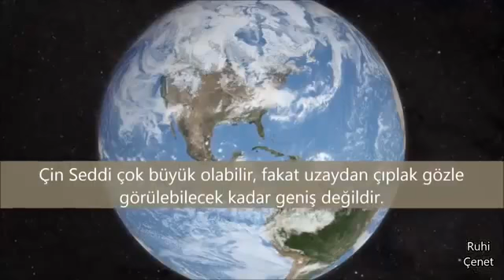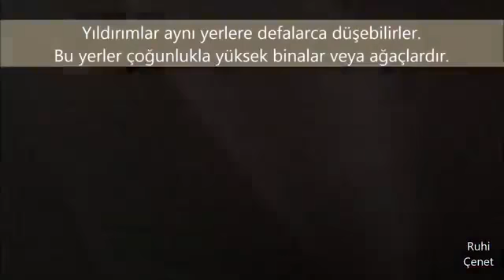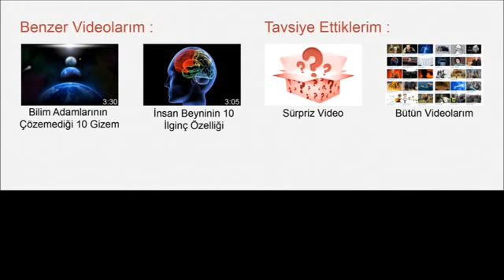Herkesin Yanlış Bildiği 10 Tuhaf Gerçek